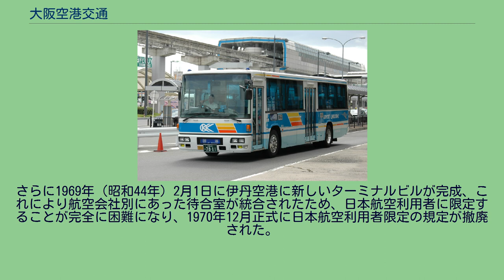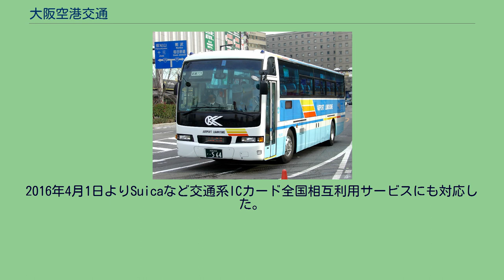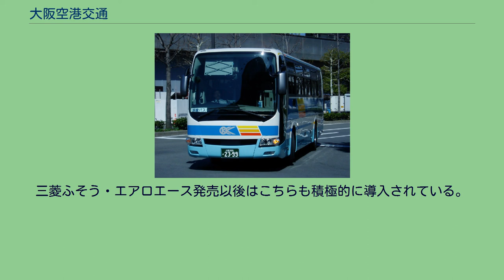大阪空港交通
大阪空港交通株式会社（おおさかくうこうこうつう、英称：OSAKA AIRPORT TRANSPORT CO., LTD.）は、大阪府豊中市にある大阪国際空港（伊丹空港）・関西国際空港を中心にリムジンバスを運行している阪急バスの子会社で、阪急阪神東宝グループに属する。
1964年（昭和39年）5月1日に運行開始。
空港営業所（本社）の敷地は池田市と豊中市にまたがっており、法人住所は2017年（平成29年）3月まで大阪府池田市だったが、2017年4月に現在の本社ビル社屋がある大阪府豊中市へ変更した。
株主は、阪急バスが100%保有している。
伊丹空港発着便については市街地中心部へ乗り入れることで高いシェアを維持している。
営業所は大阪国際空港近くに空港営業所と空港南営業所を設置、後者は主に関西国際空港関連の路線を担当する。
もとは、1950年3月末日創立で、阪急電鉄が発起し関西大手私鉄5社の共同経営として設立された「関西観光自動車株式会社」である。
関西観光自動車は観光バス専業者だけに留まらず、日本航空と契約して伊丹空港〜大阪市内の空港輸送を行い、極東航空（現在の全日空の一部）とも業務提携し、空港送迎バスの運行も始めた。
その後、共同運営していた私鉄各社が自社で貸切バス事業に進出したことで、1954年（昭和29年）12月に阪急電鉄直系となるが、経営の不合理を排除するため、1962年（昭和37年）4月に阪急バスに吸収合併された。
これにより関西観光自動車が日本航空と契約していた空港送迎バスの輸送も阪急バスが引き継いだが、日本航空と阪急バスは空港連絡バスに特化した会社の必要性を感じたため、1963年（昭和38年）6月25日に日本航空と阪急バスがそれぞれ50%出資して「大阪空港交通株式会社」が設立された。
これより前の1958年（昭和33年）2月に阪神バス（当時は阪神電気鉄道自動車部）が全日空と貸切契約を結んでいたため、会社設立時は「阪急=日本航空」、「阪神=全日空」の関係となっていた。
1964年（昭和39年）5月1日に大阪（梅田）・京都・神戸の3路線で運行を開始したが、日本航空系の会社ということもありいずれも日本航空の支店・営業所を発着地とし、乗客も運行当初は日本航空の利用者とその送迎者、日本航空の社員に限定されていた。
しかし、開業当初は累積赤字に悩んでいた。
そこで日本航空利用者に限定していた方針を改めることになり、まず1966年（昭和41年）に京都線で競合していた藤田観光自動車の路線を譲り受けたが、その路線は全日空の京都営業所があった京都国際ホテルを発着地にしていた。
譲渡を受け京都線を京都国際ホテルまで延伸し、京都線は大阪空港交通に一本化された。
神戸線についても1968年（昭和43年）10月に阪神バスと相互運用することになり、神戸側では日本航空・全日空双方の営業所に乗り入れることになった。
さらに1969年（昭和44年）2月1日に伊丹空港に新しいターミナルビルが完成、これにより航空会社別にあった待合室が統合されたため、日本航空利用者に限定することが完全に困難になり、1970年12月正式に日本航空利用者限定の規定が撤廃された。
これと相前後して1966年12月1日に京都線が名神高速道路、1967年11月に大阪（梅田）線が阪神高速道路、1968年10月に神戸線が名神高速道路経由となり所要時間の短縮が図られ、利用客の増加につながった。
1969年には初の新規路線として難波線・大阪中央線（中之島のホテルを発着）が開業、特に難波線は基幹路線の一つとなった。
1970年の日本万国博覧会（大阪万博）の際には伊丹空港と万博会場を直結するバスが運行された。
万博終了後も新規のバス路線やバス停の再編が行われ、1971年3月に新大阪駅を結ぶ路線が開業、1975年10月には京都線を京都駅前を経由するルートに変更、1976年8月には阿倍野線が開業した。
社章については当初日本航空と阪急バスの折半出資だったことから、日本航空の鶴丸マークに阪急電鉄の社章を組み合わせたものが使用されていた。
しかし、日本航空利用者以外にも利用可能になったことからこの社章では不具合となり1978年に会社の略称の「OKK」を用いたものに変更した。
1994年に関西国際空港が開港。
これに伴い関西空港から大阪駅前...